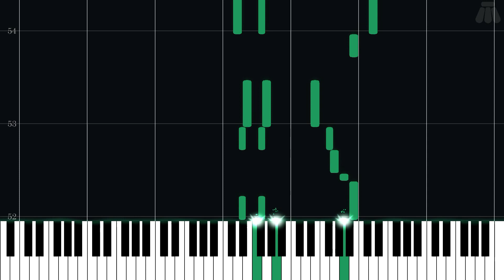Ness' Bike - EarthBound - Easy Piano Tutorial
Easy Piano Tutorial for Ness' Bike from EarthBound (1994) in the EarthBound/Mother series.